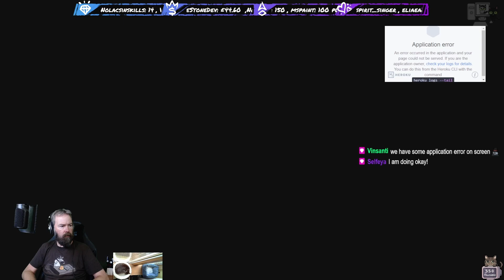Tales of Vesperia - Episode 27 (Live Stream)